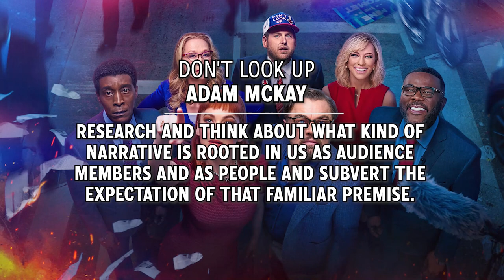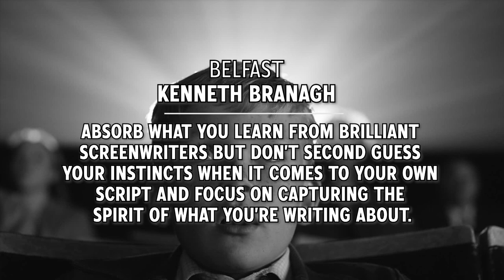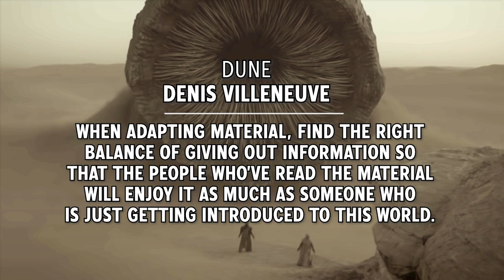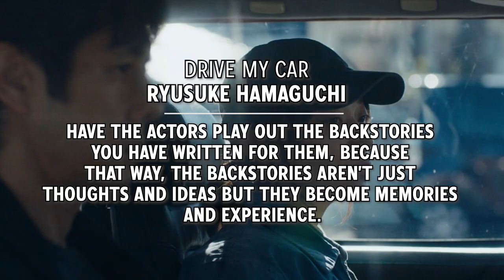10 Screenwriting Tips from Best Screenplay Oscar Nominees 2022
Screenwriting tips from this year's Academy Awards Best Original and Best Adapted Screenplay Nominees

0:00 - Intro

ORIGINAL SCREENPLAY

2:47 - Don't Look Up
Writers: Adam McKay, David Sirota
Research and think about what kind of narrative is rooted in us as audience members and as people and subvert the expectation of that familiar premise.

3:53 - The Worst Person in the World
Writers: Joachim Trier, Eskil Vogt
Use love as a theme for something more than just two people kissing.

4:43 - Licorice Pizza
Writer: Paul Thomas Anderson
Don’t chase themes when writing. Let them naturally emerge.

5:47 - Belfast
Writer: Kenneth Branagh
Absorb what you learn from brilliant screenwriters but don’t second guess your instincts when it comes to your own script and focus on capturing the spirit of what you’re writing about.

7:34 - King Richard
Writer: Zach Baylin
Choose the most precarious time in your character’s lives to make the story dramatic.

ADAPTED

8:20 - Dune
Writers: Denis Villeneuve, Eric Roth, Jon Spaihts
When adapting material, find the right balance of giving out information so that the people who’ve read the material will enjoy it as much as someone who is just getting introduced to this world.

9:59 - The Power of the Dog
Writer: Jane Campion
The story needs to keep evading your best expectations, but feel true at the same time.

10:47 - Drive my Car
Writers: Ryusuke Hamaguchi, Takamasa Oe
Have the actors play out the backstories you have written for them, because that way, the backstories aren’t just thoughts and ideas but they become memories and experience.

12:27 - The Lost Daughter
Writer: Maggie Gyllenhaal
It’s inherently dramatic to tell the truth about something taboo. The audience will feel comforted to know they’re not the only ones with dark feelings.

14:49 - CODA
Writer: Sian Heder
When you’re writing a story about something like a disability, don't define the characters by their disability but find their own personal flaws within them.